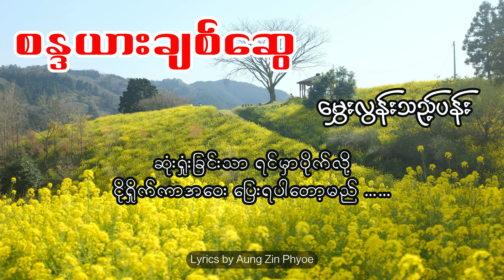မွှေးလွန်းသည့်ပန်း - စန္ဒယားချစ်ဆွေ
Song - မွှေးလွန်းသည့်ပန်း
Composer - ဘိုကလေးတင့်အောင်
Artist - စန္ဒယားချစ်ဆွေ
Album - ထာဝရရေဒီယိုတေးများ အမှတ် (၁)